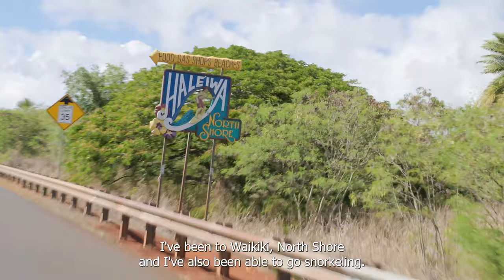Faces of RIMPAC - AB Sharni Simpson - Royal Australian Navy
HAWAII (July 30, 2022) Royal Australian Navy Able Seaman Dental Assistant Sharni Simpson, assigned to the Australian National Command Element, speaks about her experiences during Rim of the Pacific (RIMPAC) 2022. Twenty-six nations, 38 ships, three submarines, more than 170 aircraft and 25,000 personnel are participating in RIMPAC from June 29 to Aug. 4 in and around the Hawaiian Islands and Southern California.

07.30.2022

 The world's largest international maritime exercise, RIMPAC provides a unique training opportunity while fostering and sustaining cooperative relationships among participants critical to ensuring the safety of sea lanes and security on the world's oceans. RIMPAC 2022 is the 28th exercise in the series that began in 1971. (Video by Royal Australian Navy Leading Seaman Craig Walton)

Film Credits: Commander, U.S. 3rd Fleet